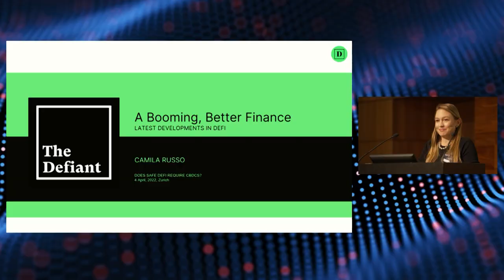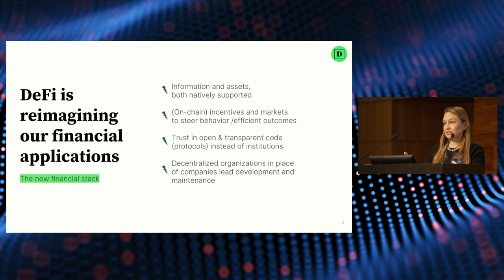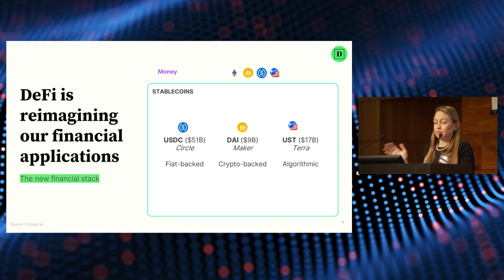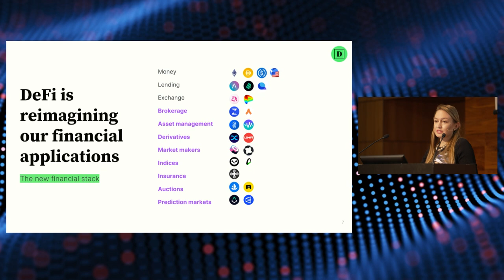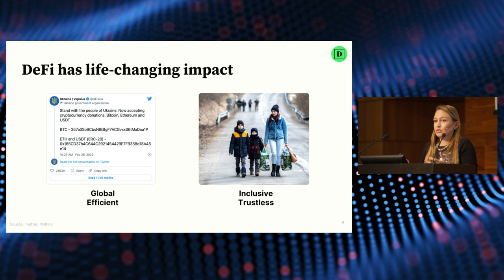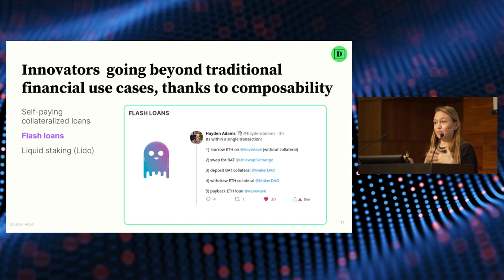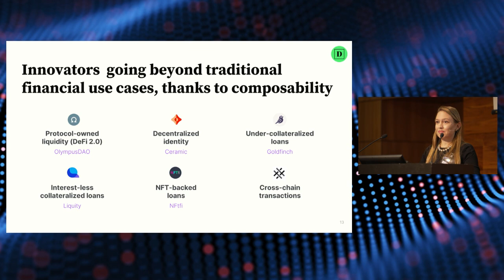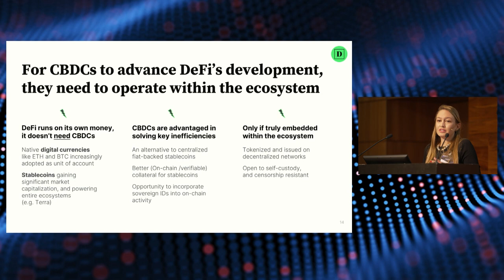Latest developments in DeFi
While many call DeFi a black box or parallel system, the ecosystem has been growing strongly. What are the key drivers for innovation on the supply side? How has demand for DeFi products shaped the ecosystem?
DeFi conference 22, Conference hosted by the BIS Innovation Hub and the Swiss National Bank, 4 April, 2022, Zurich, Switzerland.

Moderation: Camila Russo, The Defiant
Panel:
-        Robert Lauko, Liquity
-        Wenqian Huang, Bank for International Settlements
-        Michael Egorov, Curve Finance
-        Roger Wattenhofer, ETH Zürich